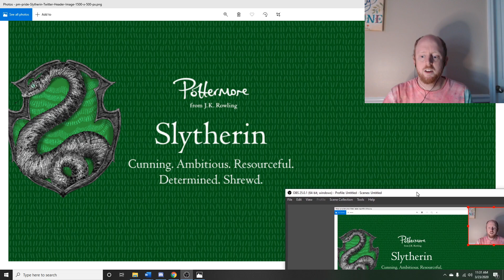Quarantine: Day 8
Here we go again!  Just making random Vlog vids while I have some extra time on my hands!

LINKS:
Here is the link to Sethesda 76's page!  Go check it out!